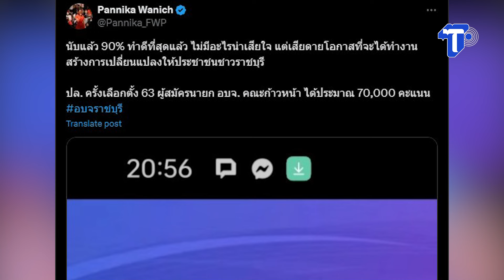เลือกตั้งนายกอบจ.ราชบุรี 'กำนันตุ้ย' ชนะขาด พรรคส้มคะแนนพุ่งเกินเท่าตัว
เลือกตั้งอบจ.ราชบุรี 'กำนันตุ้ย' ชนะขาด พรรคส้มคะแนนพุ่งเกินเท่าตัว